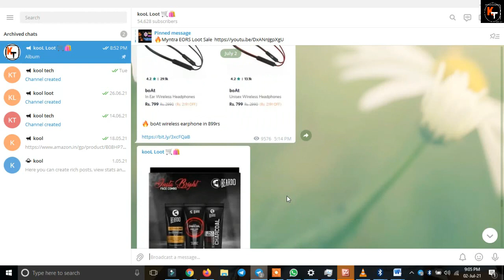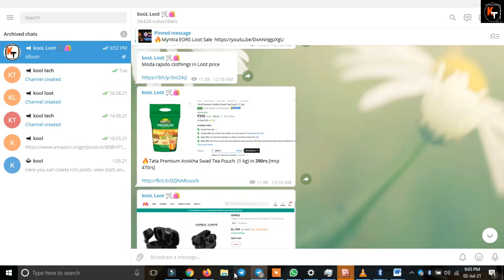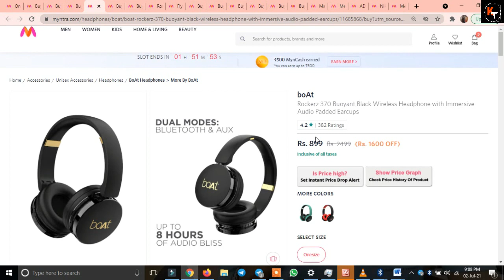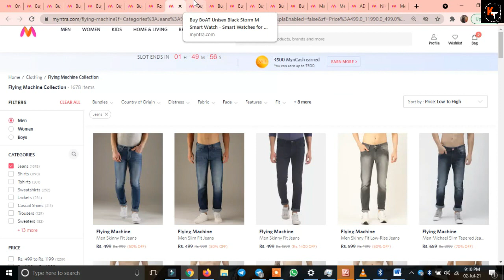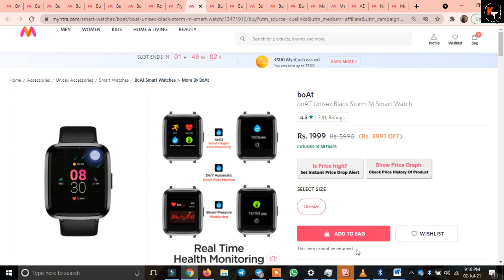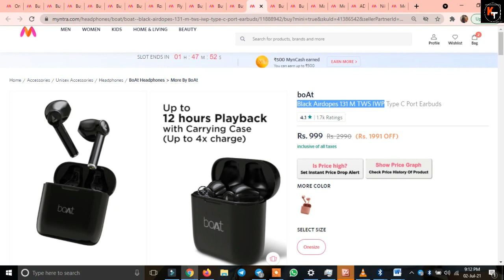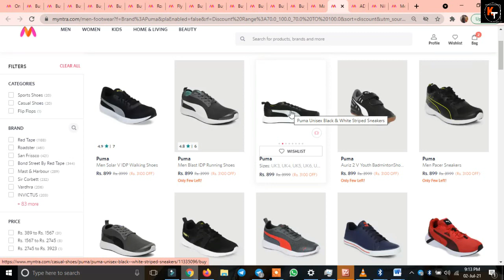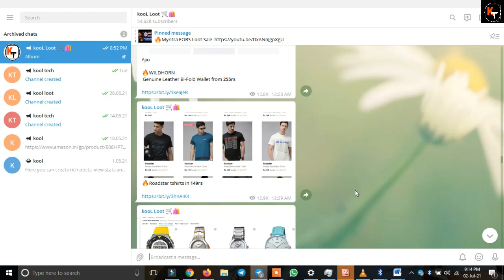Myntra EORS Sale | Handpicked Loot Deals In Myntra EORS Sale | Best Deals In Myntra Sale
Hello friends in this video I have told you about some best loot offers in myntra eors sale. In myntra eors  sale you will get huge discount on clothing footwear and electronic products. So I have told you about some clothing, footwear and electronice products in very loot price in myntra eors sale. So to know about all the loot  & best offers deals in myntra end of reason sale watch this video thanks

Realme
Black Buds Air 2 True Wireless Bluetooth Headphones with Active Noise Cancellation

BOULT AUDIO
White True Wireless AirBass Combuds Bluetooth Headset
JBL
Unisex Black LIVE200 M Bluetooth Wireless Earphones
boAt
Rockerz 370 Buoyant Black Wireless Headphone with Immersive Audio Padded Earcups

boAt
Rockerz 235V2 M Black Wireless Neckband with ASAP Charge Vibration Alert & 8H Play
boAt
Rockerz 255 M Active Black Wireless Neckband with Sports Fit Enhanced Bass & IPX5

boAt
boAT Unisex Black Storm M Smart Watch

BOULT AUDIO
Boult Audio Black ProBass Flow X In Ear Bluetooth Headset
Realme
Unisex Black SpO2 M Monitor and Large Color Touch Screen Watch RMA161

boAt
Black Airdopes 131 M TWS IWP Type C Port Earbuds

boAt
Yellow Rockerz 255 Pro Blazing Sport Wireless